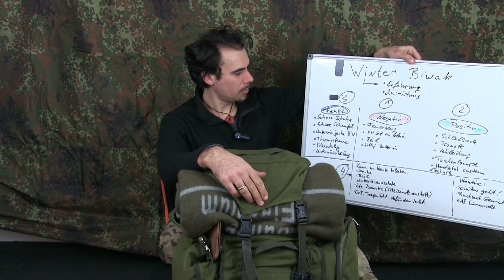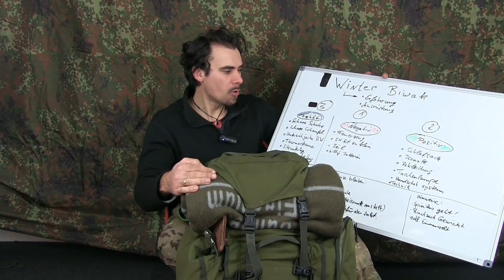AUSRUESTUNG WINTER BIWAK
↓ Klicke hier für mehr Infos ↓
Video Inhalt:
Die Ausrüstung - Winter Biwak (mit Erfahrungsbericht)
Welche Ausrüstung ist negativ aufgefallen? Welche Ausrüstung was zuverlässig? Was hat gefehlt? Welche Ausrüstung hätte ich zuhause lassen können?
Top 3 Ausrüstungsgegenstände:
1. Carinthia Schlafsack
2. Thrunite Stirnlampe
3. Trangia Spiritus-Kocher
Schon dieses Video gesehen?

* Die Thrunit TH10 Stirnlampe wurde mir von der Firma